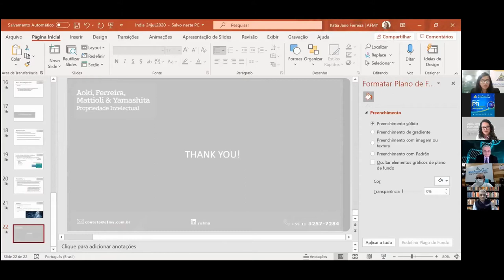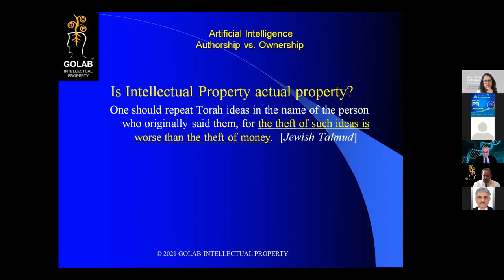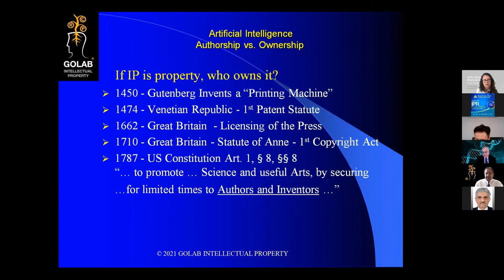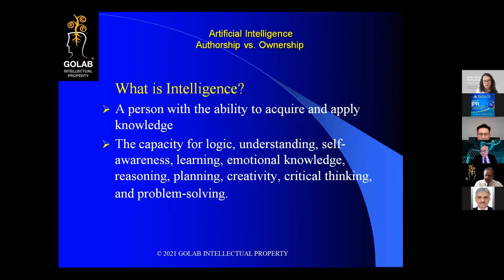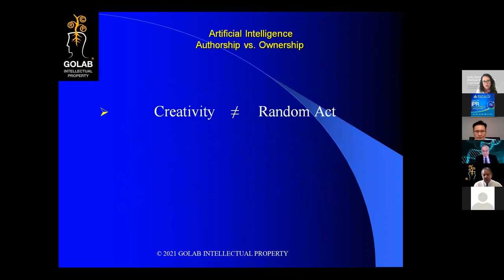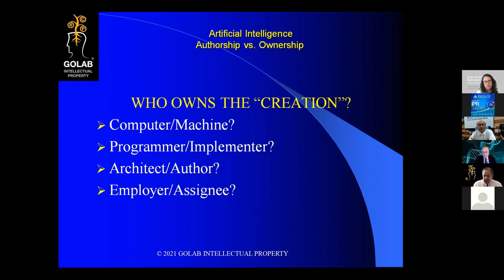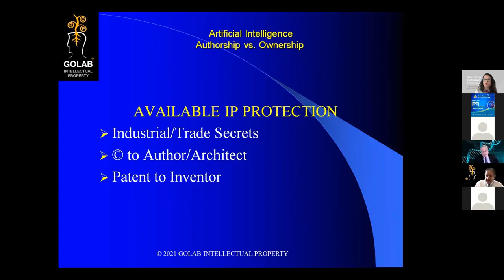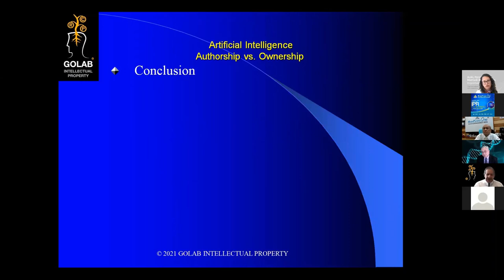Dr Ing Mario S Golab, MBA, Esq -the challenges that AI brings to Intellectual Property (IP).